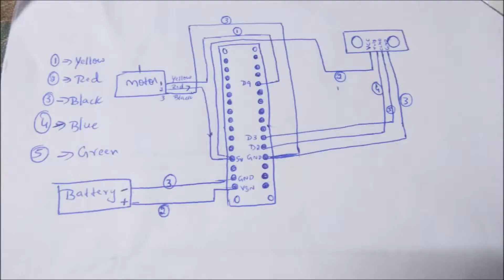How To Make Toll Tax Barrier Using Arduino | Best Arduino Projects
How To Make Arduino Toll Tax Barrier in very easy way if u want to make this project below are the given components u can buy
Thank you and have a nice arduino project Day.these are the components for making any arduino based mini projects or iot mini projects using arduino in the upcoming video i will show you how to make arduino fingerprint scanner
Arduino Mini (aflate lnk)
Ultrasonic Sensor
Micro Servo
Bread Board
Jumper Wires